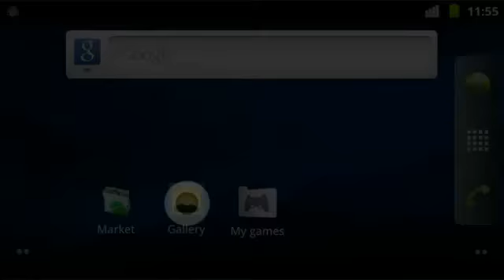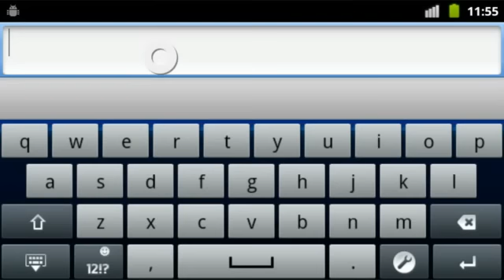Sony Ericsson Xperia Play R800 Demo Official Play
Certificacion Oficial Play Station. o Mercadolibre.